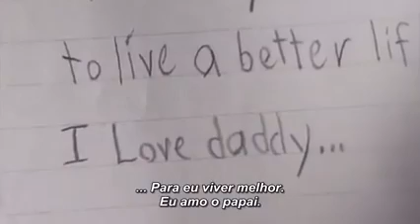UMA LINDA MENSAGEM!